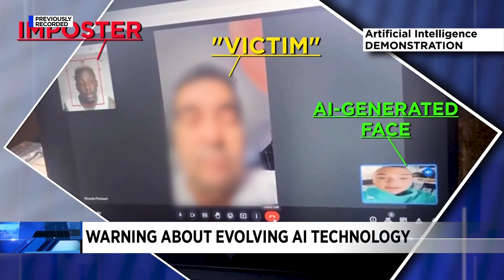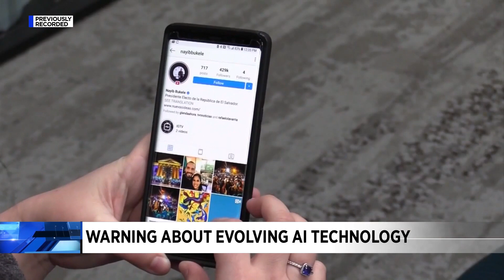Warning about evolving AI technology